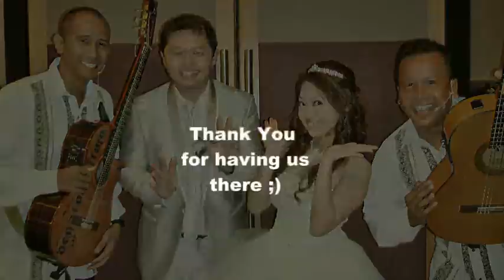Sam & Nicole-Amara Hotel Singapore Wedding